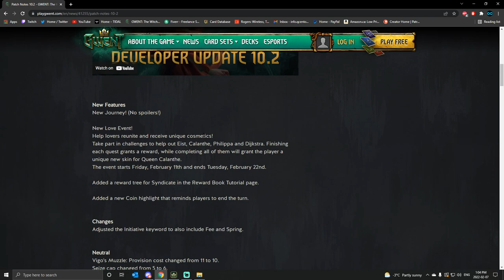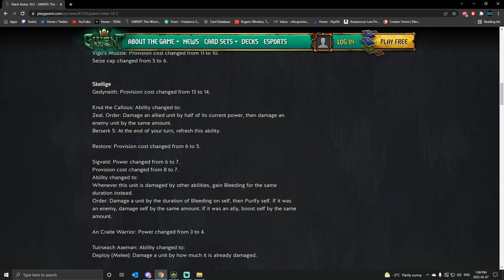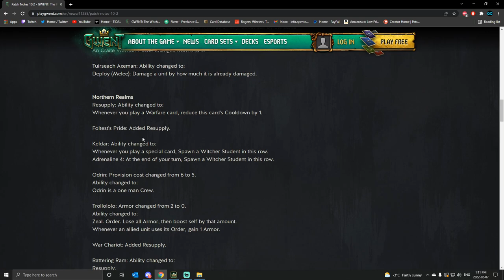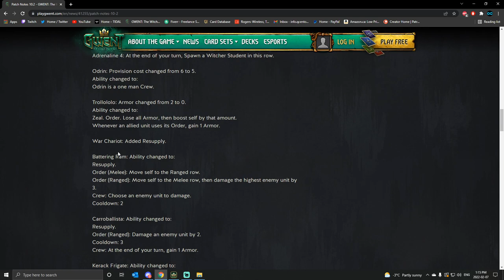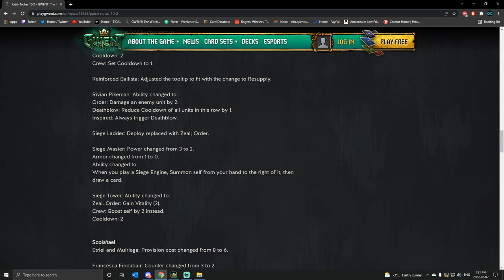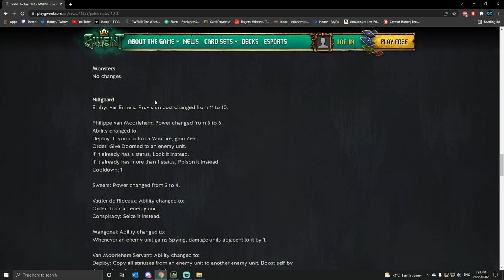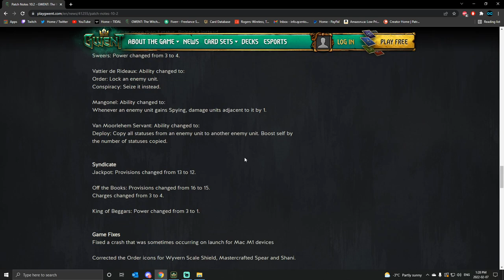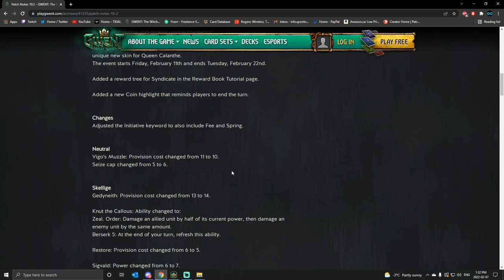Gwent | WHAT YOU NEED TO KNOW BEFORE 10.2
In this video I'll be taking a first look at the patch notes for 10.2 and giving my opinion for each change. If you haven't read the patch notes yet this video is everything you need to know before playing tomorrow.

What do you think of the balance changes? What are you most/least excited to see this coming season?

**I also just added 2 tiers of channel memberships with some great perks.
***I upload daily at 8am EDT.